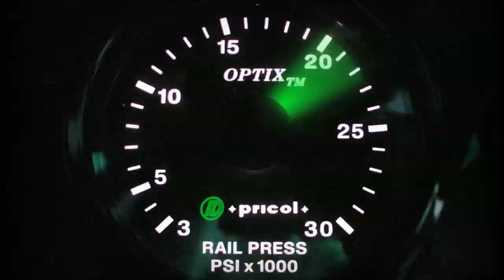Digisonic - Rot My Teeth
Some men just wanna watch the world burn.

I do not have any ownership at all of this song; it belongs to its artist/record label and in no way to me.